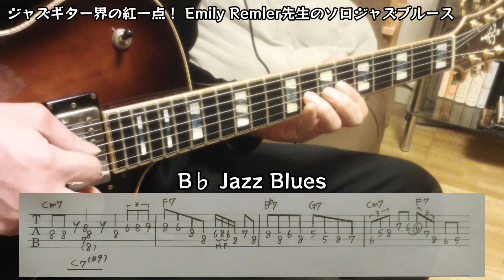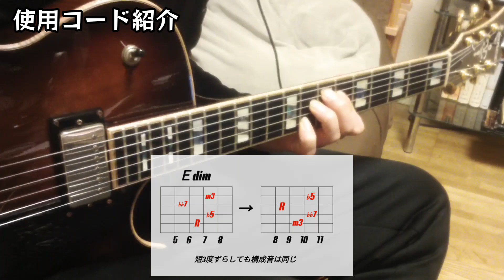【TAB】ジャズギター界の紅一点！Emily Remler先生のソロジャズブルース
ジャズギター界の紅一点 Emily Remlerの演奏より、素晴らしいフレージングの数々を学んでいこう！

0:00   B♭ Jazz Blues

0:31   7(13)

0:45   7(9)

0:59   7(♯9)

1:12   dim

1:35   本人映像

RYO's guitarは貴方のギターライフを応援します！

↓RYO's guitarがスタンダード曲を紹介↓

■ジャズギターで識るジャズスタンダード
「AUTUMN LEAVES」

他にも色々やってますのでチャンネルページからチェックしてみて下さい♪